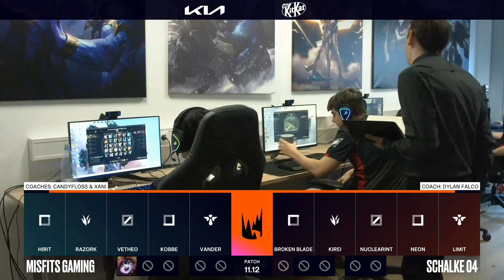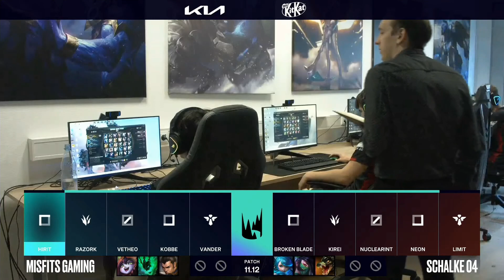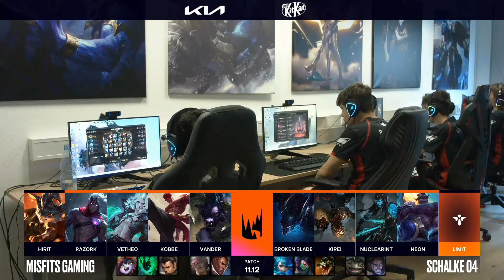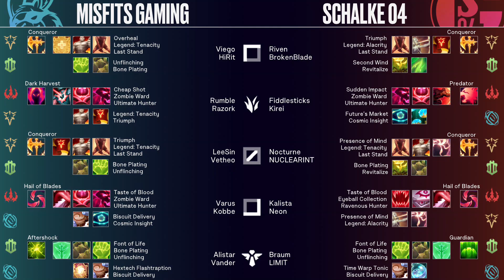MISFITS VS SCHALKE 04 | LEC Summer split 2021 | JORNADA 7 | League of Legends